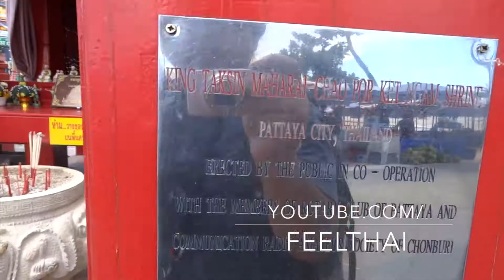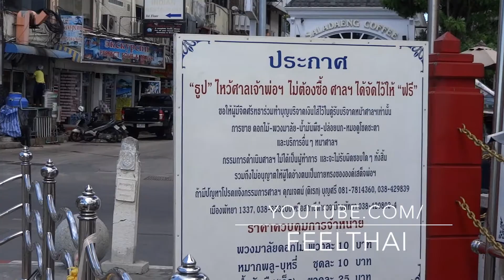ศาลเจ้าตากหาดพัทยา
หลายคนอาจจะไม่ทราบว่าที่ริมหาดพัทยา ก็มีศาลพระเจ้าตากสิน ซึ่งเกี่ยวพันกับตำนานที่ว่ากันว่าชื่อพัทยามาจาก คำว่าทัพพญา  หรือทัพพระยาตาก ที่แวะเคลื่อนพล มาหยุดพักชะลอทัพ ที่บริเวณนี้ โดย  ยกไพร่พลลงเรือขึ้นมาจากเมืองจันทบุรี ก่อนที่จะเดินทาง เข้าไปกู้คืนกรุงศรีจาก กองทัพพม่า พันธมิตร